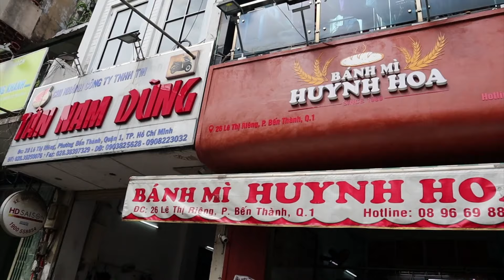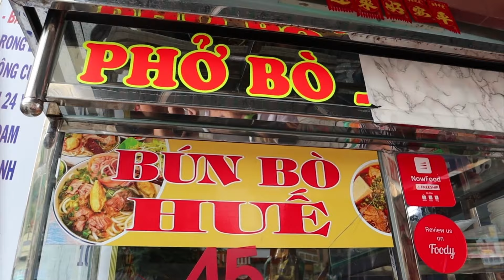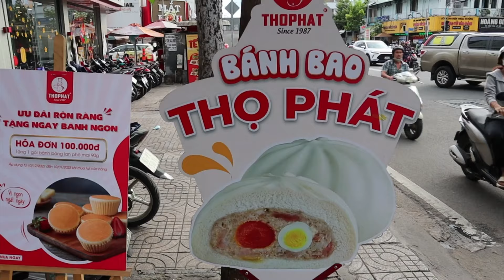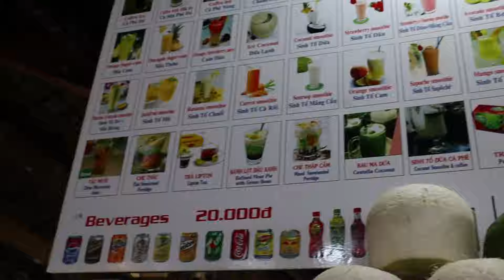WIE VIEL kann ich für 10€ in Vietnam ESSEN? 🇻🇳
Ich habe einen Tag lang Streetfood in Vietnam gegessen und die Challenge war es, so viel wie möglich zu essen und maximal 10€ auszugeben!
Ob ich es geschafft habe und wie viel am Ende ausgegeben wurde, erfahrt ihr in diesem Video!

Hier sind die ganzen Gerichte und Läden im Überblick:

1. Stop: Banh Mi 🥖
🇻🇳 Adresse: 26 Đ. Lê Thị Riêng, Phường Phạm Ngũ Lão, Quận 1

2. Stop: Bun Bo 🍲
🇻🇳 Adresse: 45 Co Giang, District 1

3. Stop: Goi Ko Bo 🥗
🇻🇳 Adresse: 76 Đ. Nguyễn Văn Thủ, Đa Kao, District 1

4. Stop: Chom Chay 🍙
🇻🇳 Adresse: 95 Gò Dầu street, Tân Quý ward, Tân Phú District

5. Stop: Banh Bao 🍘
🇻🇳 Adresse: 78 Nguyễn Tri Phương Street, District 5

6. Stop: Kokosnuss 🥥
🇻🇳 Adresse: Ben-Thanh-Markt
 Lê Lợi, Phường Bến Thành, District 1

▬ Kapitel ▬▬▬▬▬▬▬▬▬▬▬▬

00:00 Intro
00:18 Banh Mi
01:00 Bun Bo
01:58 Goi Ko Bo
02:35 Crispy Rice
03:25: Bao Buns
04:06 Market

Auf diesem Kanal seht ihr meine YouTube Videos rund um die Themen Reisen, Lifestyle, Selbstexperimente und Abenteuer! Ich poste auch VLOGs aus meinem Alltag und integriere meine Community 😊